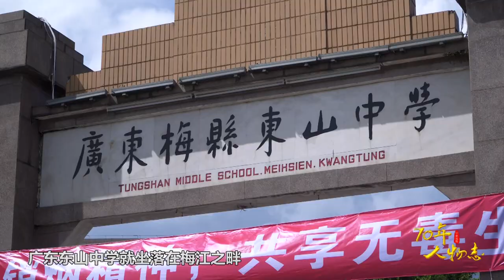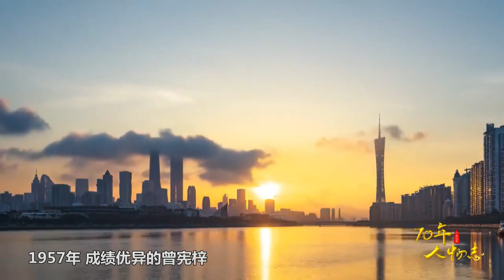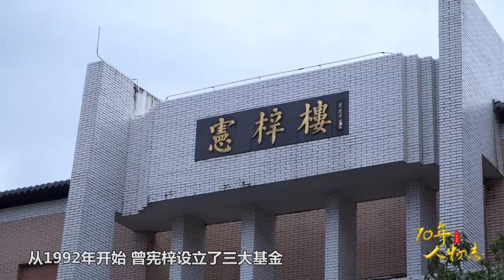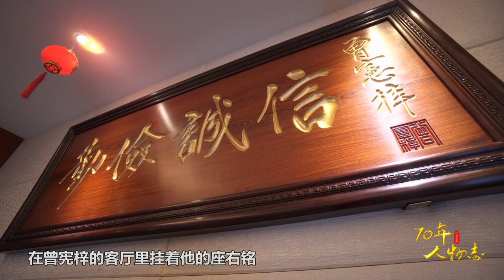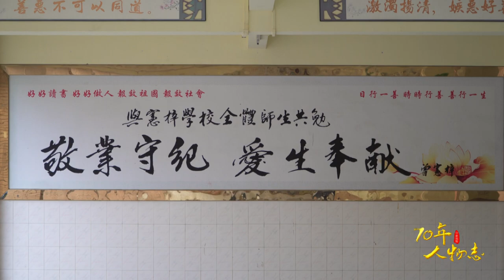香港“领带大王”曾宪梓：我要用尽一生，为我的国家出力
1978年，实行改革开放的中国迎来了一大批先行先试者，全国人大原常委、香港金利来集团创办人曾宪梓，从1968年白手起家创业至今，向中国内地捐资超过1400项次，累计金额超过12亿港币，涵盖教育、体育、航天等领域。人生不过短短几十年，但必须在有生之年，做更多有意义的事。这一点，他坚持一生从未改变。